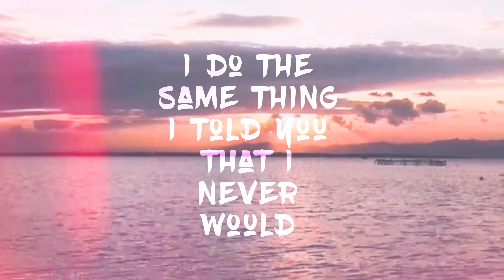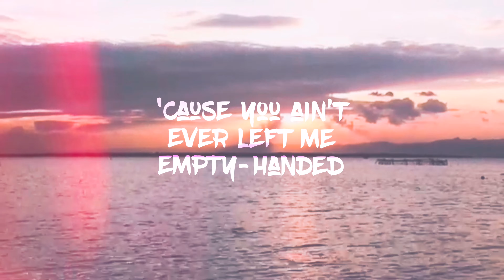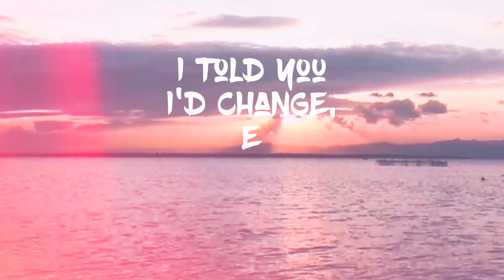STAY - THE KID LAROI FT. JUSTIN BIEBER (LYRICS)